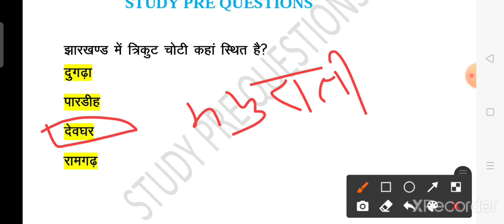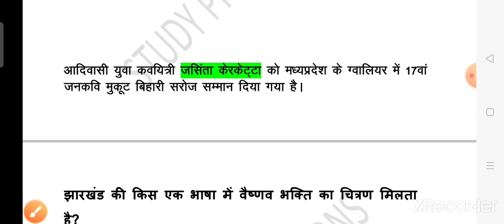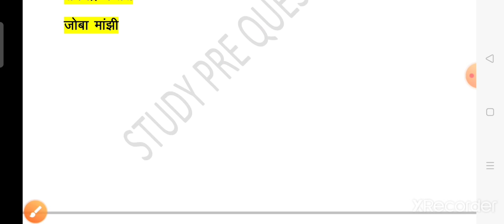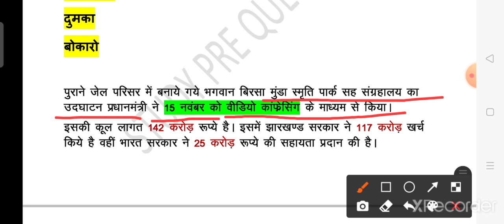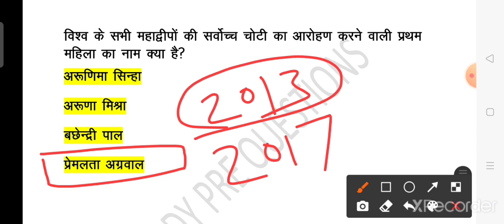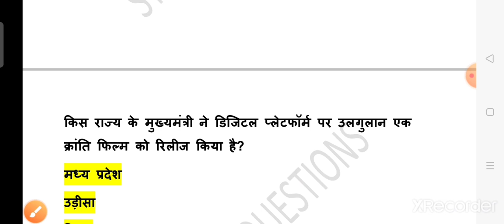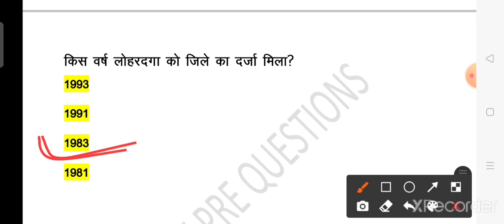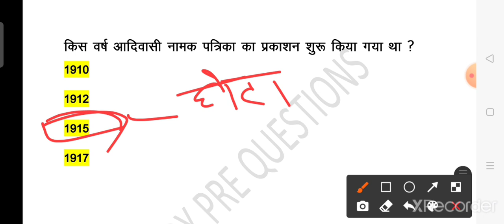40 jharkhand gk part - 5